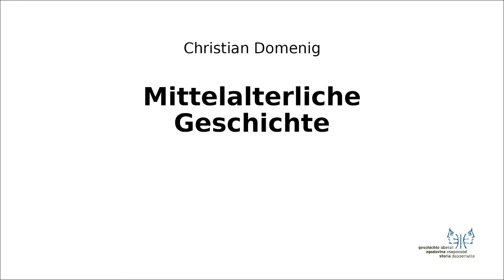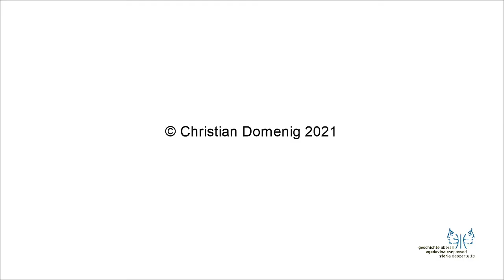Mittelalter I 8 Apostolische Sukzession